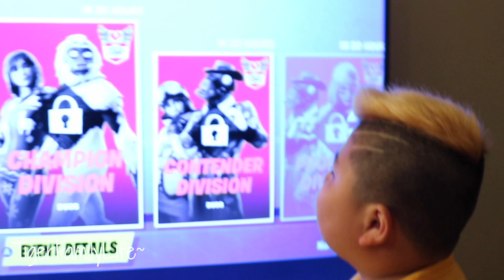Getting Fortnite Gift From Fans | Hugh Surprise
Get in touch the old school way:
Tiger Family